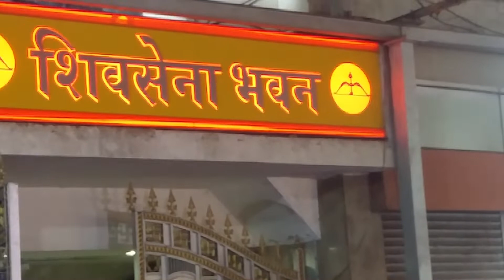शिवसैनिकों की जंग में ढ़ाई फुट का अब्दुल भी कूदा I Eknath Shinde I Shiv Sena I Aditya Thackeray I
कौन आया रे, कौन आया , शिव सेना का बाघ आया। ये नारा लगाया अब्दुल ने जो उस्मानाबाद से दादर के शिव सेना भवन में सभी के साथ शिवसेना के गद्दारों के खिलाफ़ नारेबाज़ी कर रहा था। अब्दुल की आवाज़ पर सभी शिवसैनिक जवाब दे रहे थे। उद्धव ठाकरे आगे बढ़ो- हम आपके साथ हैं। आदित्य ठाकरे आगे बढ़ो, हम आपके साथ हैं। इसी तरह के कई नारे अब्दुल ने लगाए। आज युवा सेना की कार्यकारिणी की बैठक सेना भवन में बुलाई गई थी। जिसमें बढ़ी संख्या में युवा सेना के पदाधिकारी पूरे महाराष्ट्र से यहां आए हुए थे। उसी अवसर पर अब्दुल काफी देर से आदित्य ठाकरे से मिलने का इंतेजार कर रहा था।